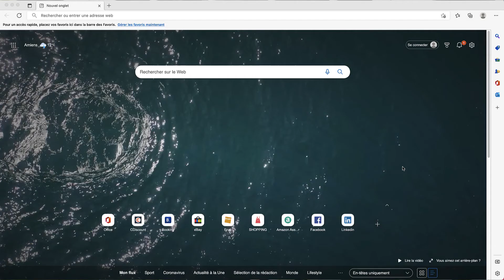Comment faire pour vider l'historique sur le navigateur Microsoft Edge ? (et libérer de l'espace)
0:00 - Introduction
0:26 - Vider l'historique sur Microsoft Edge

Si vous ne savez pas comment vider l'historique sur microsoft edge, voici la manipulation ! 👇

Pour commencer, il vous faut cliquer sur le bouton représentant 3 points horizontaux situé en haut à droite de votre navigateur.

Rendez-vous ensuite dans “Paramètres”.

Arrivée sur la page, sélectionnez “Confidentialité, recherche et services”.

Dirigez-vous jusqu’à la partie “Effacer les données de navigation” puis cliquez sur “Choisir les éléments à effacer”.

Cochez ensuite la section « Historique de navigation » puis cliquez « Effacer maintenant » pour confirmer la suppression de l'historique.

Effacer l'historique sur microsoft edge n'aura jamais été aussi simple.

Maintenant que vous savez tout, et bien je vous dis à bientôt sur E-monsite ! 👋

Crédit audio : T99DMMLKLES2AZQL